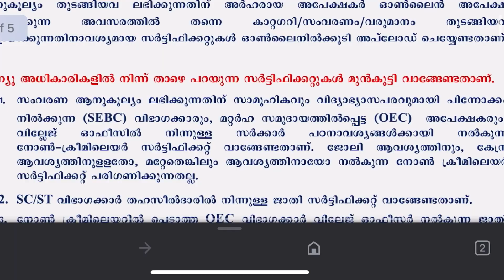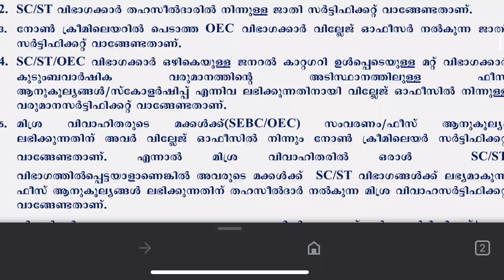LBS Diploma Application Details 2022|D.Pharm,Health Inspector and Paramedical Diploma 2022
Paramedical Diploma

Careerinfo for Diploma 2022
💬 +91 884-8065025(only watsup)